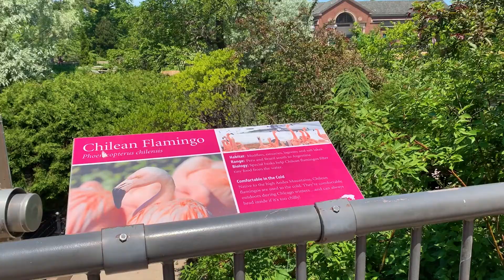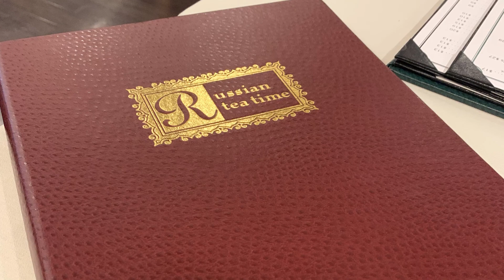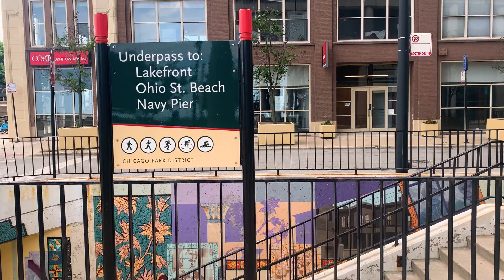CHICAGO VLOG // Birthday celebration in Chicago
*We 10/10 forgot to film a lot of stuff since we're new to this - BUT we'll get better!